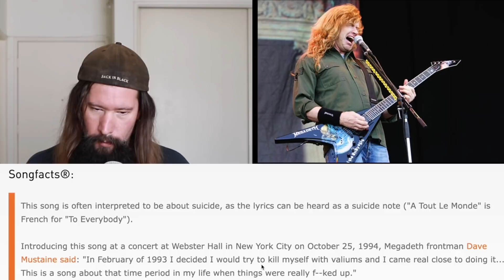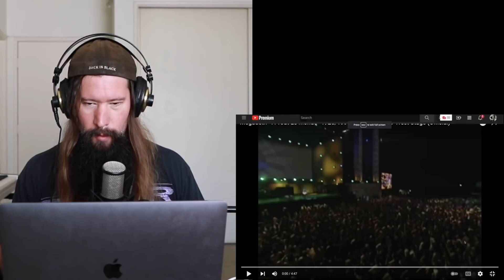Megadeth's SADDEST song?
Is "A Tout Le Monde" Megadeth's SADDEST song? In order to find out, we'll be watching a live performance of this classic track at Woodstock in 1999. The song is rumored to be about a time when frontman Dave Mustaine tried to end it all by taking a load of valium pills. Fortunately, Dave was unsuccessful in his attempt. The song has a very dark, reflective tone with many sorrowful chords. Do you think the sadness in this track tops Metallica's darkest songs? Get on Dave Mustaine's level by taking my music theory course below and writing some sad songs yourself muhahaha